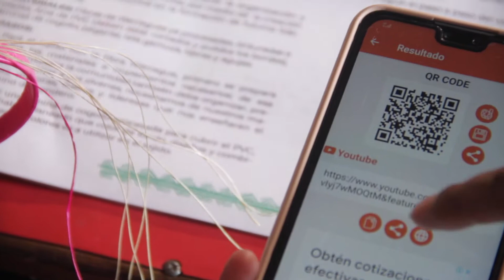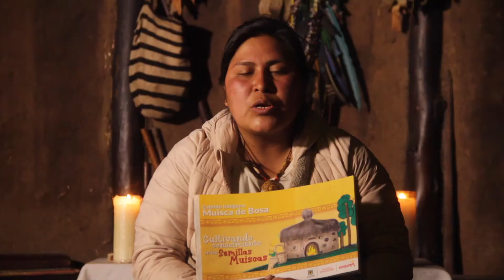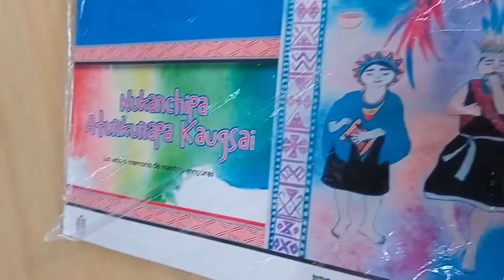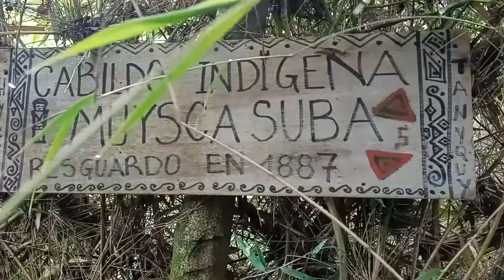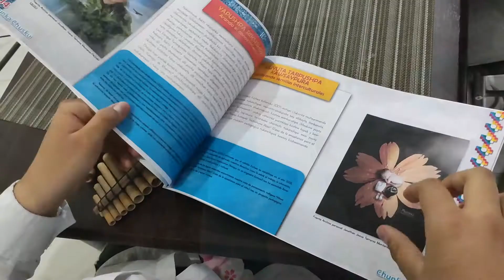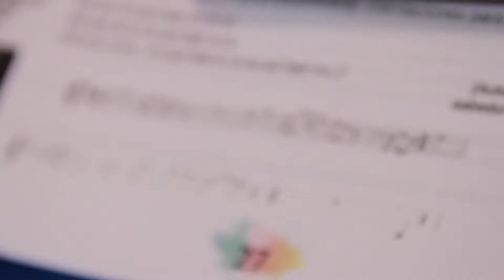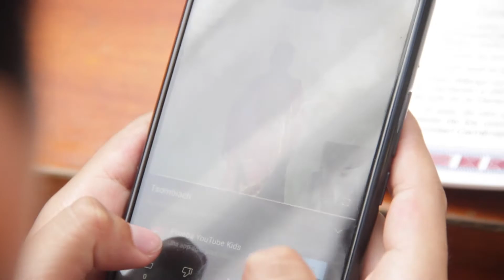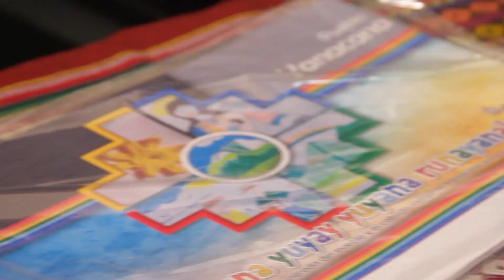Educación Propia 14 Cabildos en Contexto de ciudad Bogotá DC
Un Proyecto adelantado por la Secretaria de Educación de Bogotá y el Cabildo Indígena Inga de Bogotá y los 14 pueblos indígenas en contexto de Ciudad en Bogotá DC